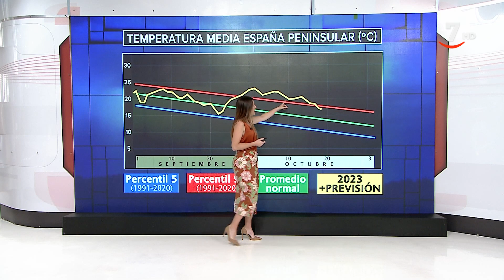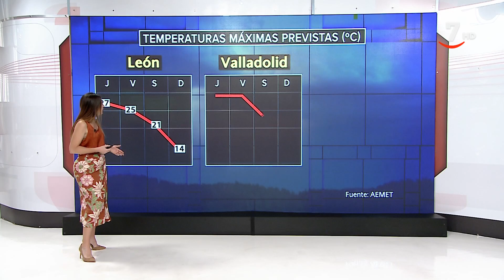El tiempo en Castilla y León para el jueves, 12 de octubre